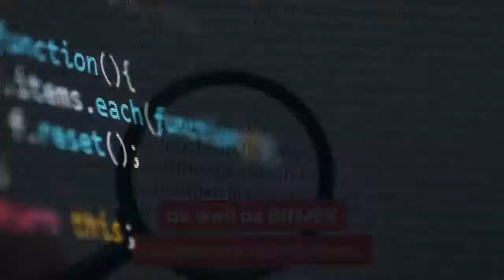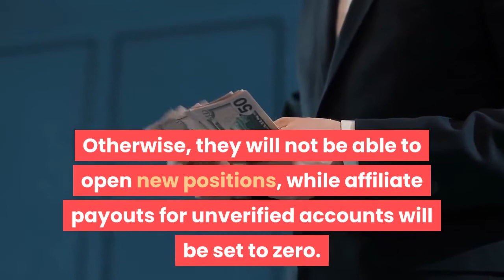BitMEX Hastens User Verification After Securing 50+% of Their Trading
The troubled crypto exchange BitMEX has accelerated its user verification program after securing over 50% of their trading volume in almost two months since the program begun."A significant amount of our users representing over 50% of our volume have successfully completed the onboarding process," BitMEX said today, adding that this number gave them "the confidence to bring forward our cut-off date."Total trading volume on the platform surpassed USD 2bn in the past 24 hours, according to Coinpaprika.com data. On Wednesday, the exchange has announced certain changes meant to accelerate the rollout of their User Verification Programme for individual customers, as well as BitMEX Corporate customers. This program was launched at the very end of August this year. Users are asked to complete a four-step process, which includes uploading a photo ID, a proof of address, and a selfie, as well as answering multiple choice questions about source of funds and trading experience, said the exchange. The post described this process as "similar to ID checks on many other cryptocurrency exchanges," taking some five minutes to complete. Per the accelerated timeline, in order to continue trading on the platform, users are now required to be fully verified by November 5 in order to open a new position or to increase an existing position. Starting with December 4, these users will not be able to withdraw funds from their BitMEX account anymore without completing verification. "If there are remaining open positions on unverified accounts, we will review these on 4 December 2020 and communicate directly to users holding these to facilitate an orderly closing of these positions," said the exchange. Though the launch of a trading tournament for users who have completed verification was mentioned when the program was announced, BitMEX decided to delay it due to the accelerated timeline. Lastly, the exchange noted that "[r]ecent events have underscored the requirement for market operators to implement robust and compliant KYC [know your customer] programmes," though not specifying which events they were referring to exactly. They did also describe the recent period as one of "accelerated change for 100x Group and the BitMEX platform."As reported in early October, three owners of BitMEX and five related companies have been charged with operating an unregistered trading platform and violating multiple regulations. Following the recent charges, however, founders Arthur Hayes and Samuel Reed (both among the defendants in the case) stepped back from their respective CEO and CTO roles in the 100x Group which they founded, and which is the holding group for HDR Global Trading Limited, owner and operator of BitMEX.